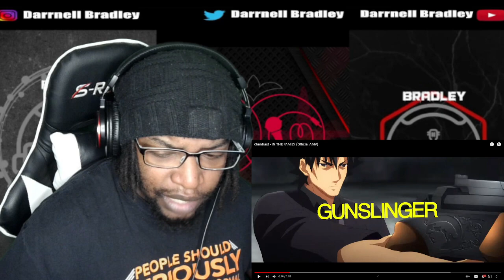Khantrast - IN THE FAMILY (Official AMV) DB Reaction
STREAM MY MUSIC ON SPOTIFY